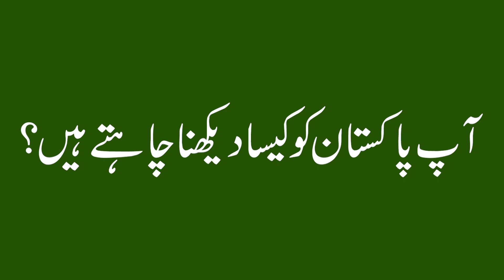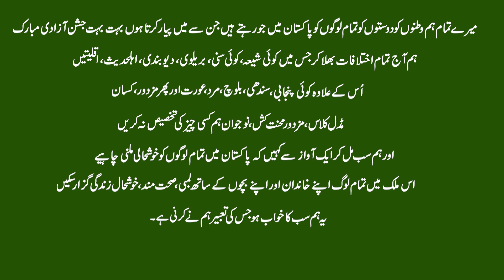Independence Day Message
Pakistan isn't just about green and white; it’s also about a continuous struggle to achieve EQUALITY and prosperity. It's the celebration of our achievements, & appreciating the diversity of our nation, and a message for everyone to take their part in achieving EQUAL rights for all. Here is what Pakistanis feel about Pakistan. Happy Independence Day from Barabri Party Pakistan!